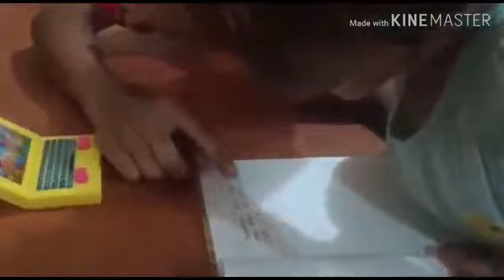Bakti Masyarakat 2019 SMKK Mater Amabilis - XII PH di Panti Asuhan Putri Vita Dulcedo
SMKK Mater Amabilis
4 jurusan:
- Tata Boga
- Tata Busana
- Akomodasi Perhotelan
- Usaha Perjalanan Wisata

Alamat:
Jl. Teratai No. 2B, Surabaya